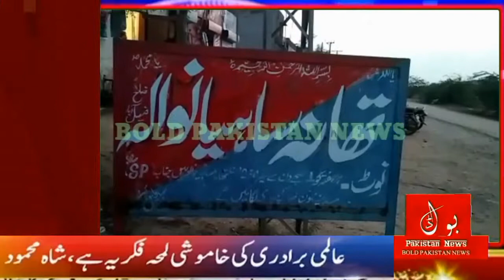Bold pakistan news(14)